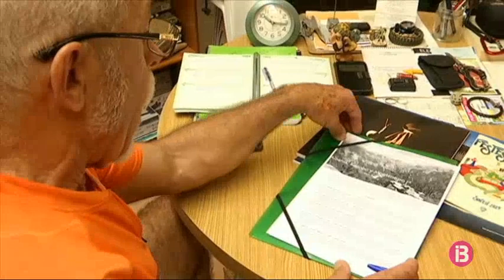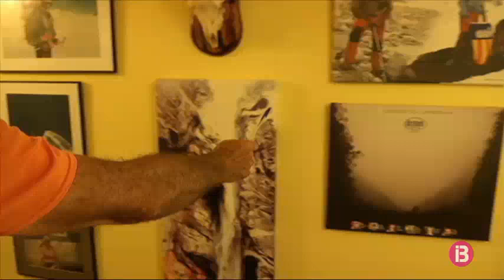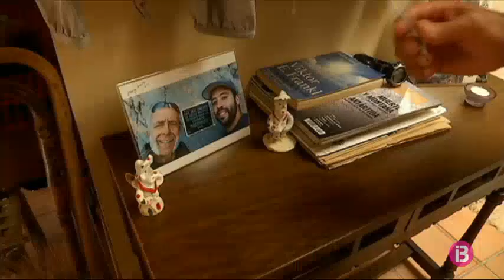Toni Pons, aventurer